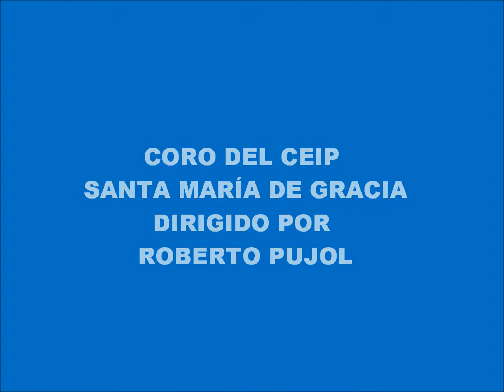Concierto de Navidad 2011 - primera parte - (Coro del Colegio Santa María de Gracia, Murcia)